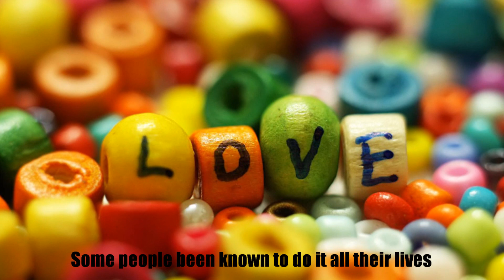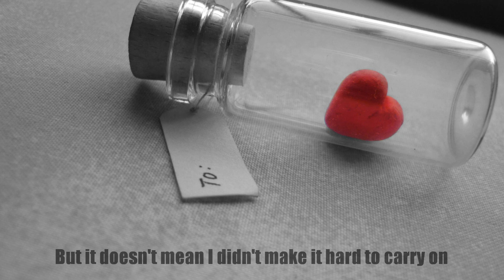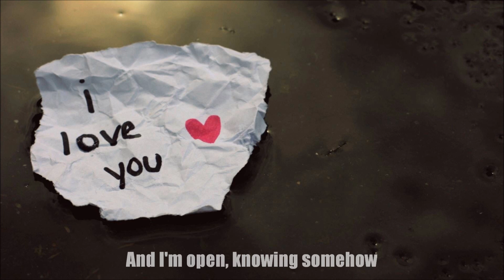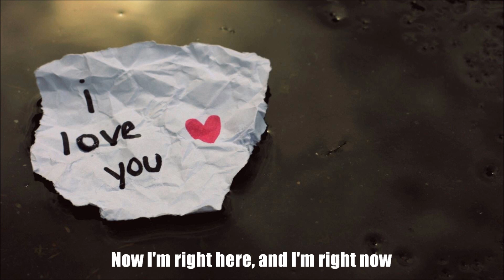John Mayer - Shadow Days (Lyrics On Screen!)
This song is from the upcoming John Mayer album ''Born and Raised''

I truly love this song, its a personal song, i can relate it to my self, and it describes alot of feelings!